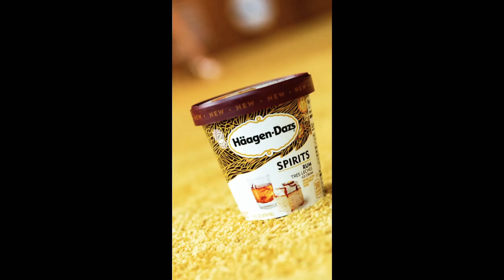Maite Perroni - Experiencia de alfombra roja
Presentación Häagen-Dazs Red Carpet Experience con Maite Perroni